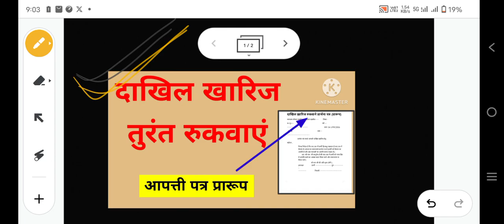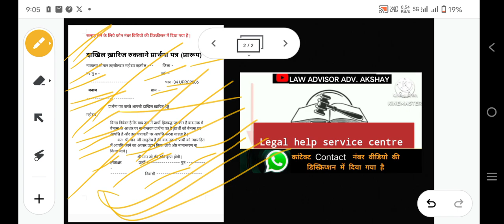जमीन का दाखिल खारिज रुकवाने की प्रक्रिया प्रार्थनापत्र प्रारूप APPLICATION LAND MUTATION OBJECTION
CHARGEABLE CALL

नोट -

फोन पर एडवोकेट सर से सलाह के लिए  या जमीन के डॉक्यूमेंट चेक कराने के लिए नीचे दिए गए व्हाट्सएप नंबर पर व्हाट्सएप मैसेज करें
Whats number 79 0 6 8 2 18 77 पर Whatsp Message  करे। मैसेज करने पर निर्धारित शुल्क बता दी जाएगी और उसे जमा करके उसके बाद ही आप से  फोन कॉल की जाएगी  सर से बात करके विस्तार से कानूनी सलाह ले सकेंगे

NOTE IN  ENGLISH LANGUAGE-

 For any legal advise related to property Law and land law matter and civil matter ,advocate consultation wtsp number 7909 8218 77  This is chargeable call